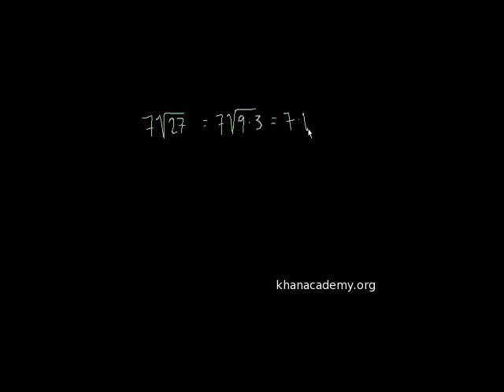Kurahisisha namba mraba - Simplifying Radicals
Using exponent rules to simplify radicals or square roots